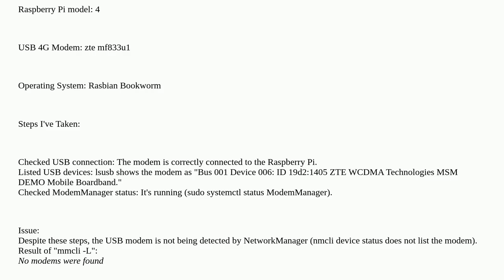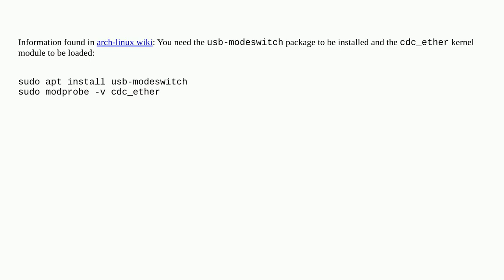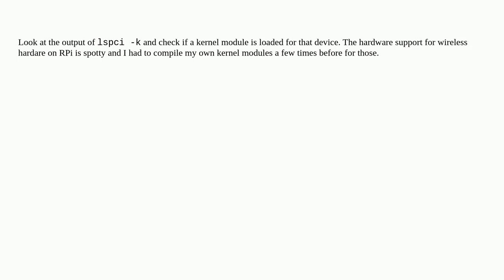Unix: USB 4G Modem Not Detected on Raspberry Pi with NetworkManager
USB 4G Modem Not Detected on Raspberry Pi with NetworkManager

A special thanks goes out to the community

  raspberry-pi debian usb modem raspbian